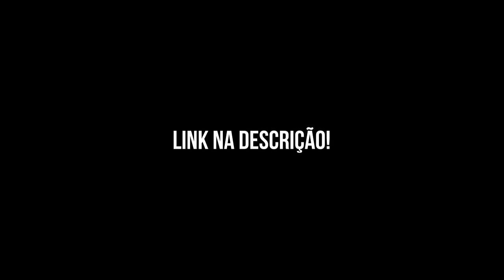29.01.18 - SEVENTEEN no AmigoTV episódio 1 [Legendado PT-BR]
Não postaremos no Youtube para não colocar em risco o nosso canal, agradecemos pela compreensão ^^

Tradução do inglês: like17subs